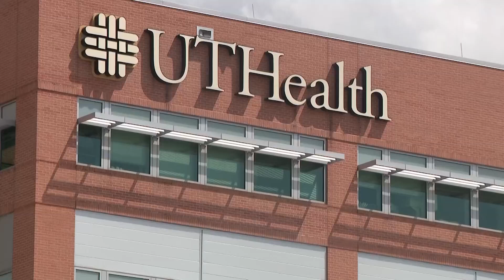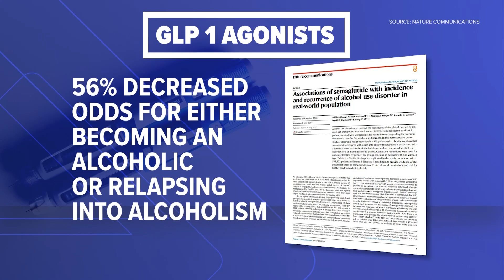Clinical trial taking place in Houston for those who want to stop smoking, lose weight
The double-blind study gives participants either a GLP-1 agonist medication -- drugs made to treat diabetes -- or a placebo.